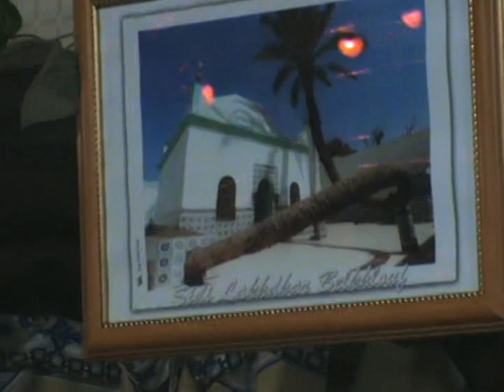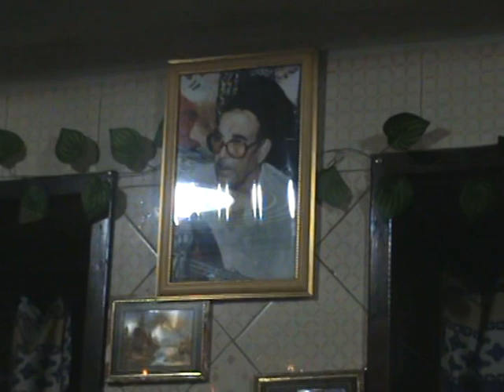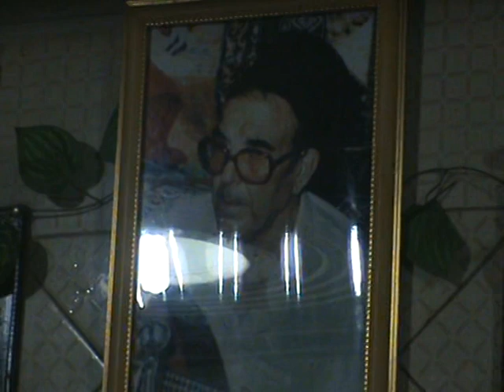Kamel 12 le 10.01.2008 (Elwissaya 02) Sidi Lakhdar BENKHLOUF.mpg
NAZIM BENOMARI, TOUFIK BOULDI, MED BELAZOUGUI, AISSA SOUDANI, REDA S'MOUCHE.